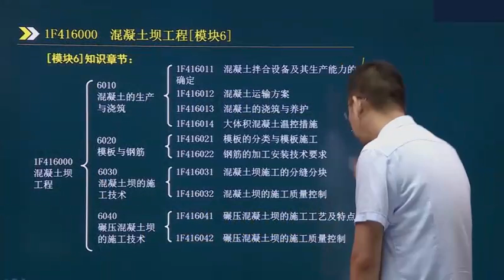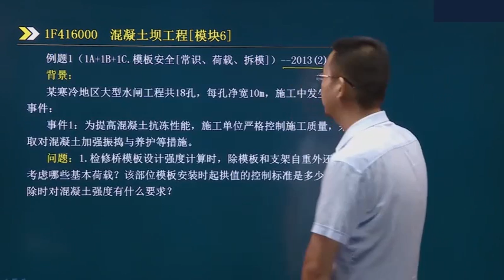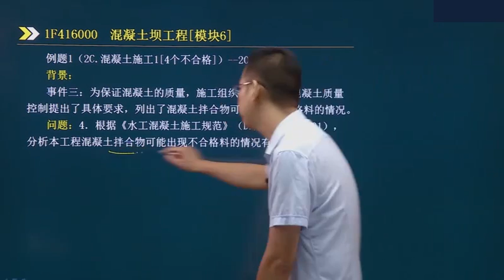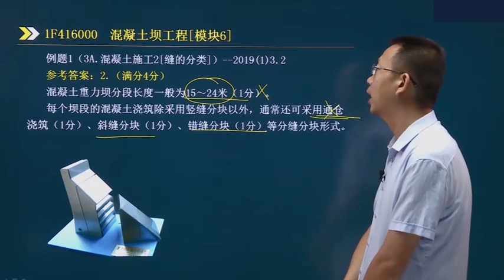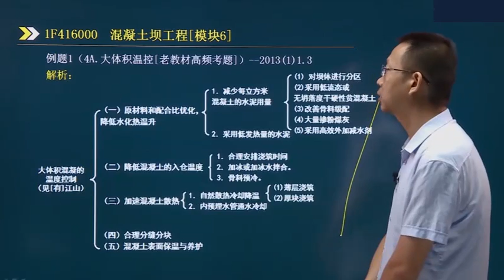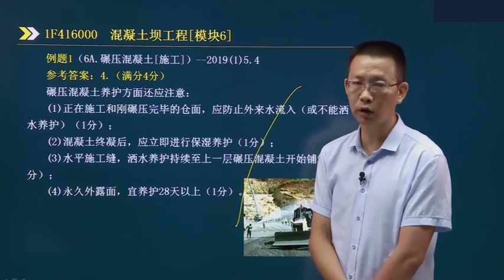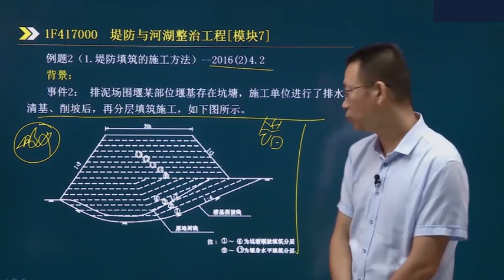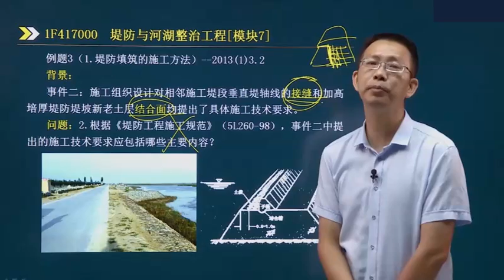2020年一级建造师 《水利水电工程管理与实务》案例特训班 ZY网校 李想 05、1F416000混凝土坝工程 1F417000堤防与河湖整治工程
2020年一级建造师 《水利水电工程管理与实务》案例特训班 ZY网校 李想 05、1F416000混凝土坝工程 1F417000堤防与河湖整治工程